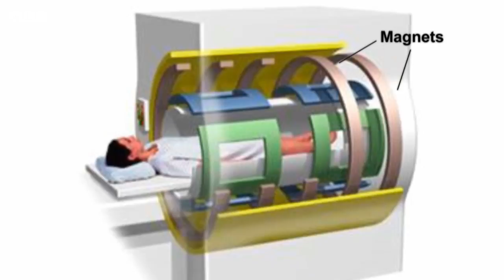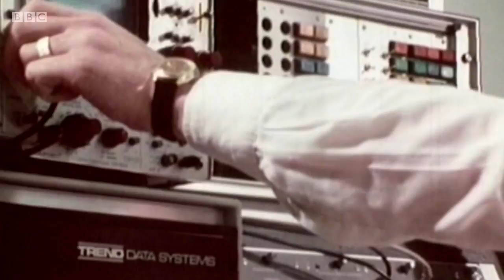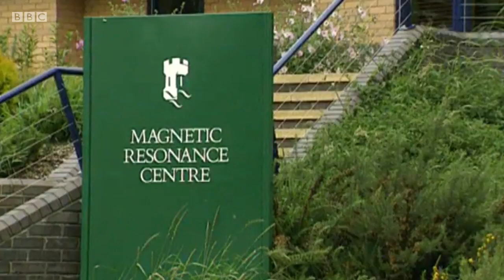MRI Scanner invention. Short story. Peter Mansfield. The One Show. Kevin Fong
The invention of MRI Scanner by Peter Mansfield. Short story. Kevin Fong. The One Show. Dr Sarah Jarvis. Harry Hill. Presenters: Matt Baker and Michelle Ackerley